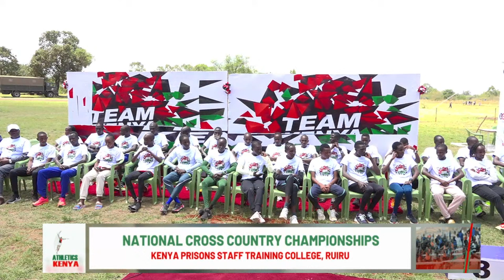NATIONAL CROSS COUNTRY CHAMPIONSHIPS, 2024 AT RUIRU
ATHLETIC NATION is your daily go-to channel for incisive Athletic News and athletes profiles.